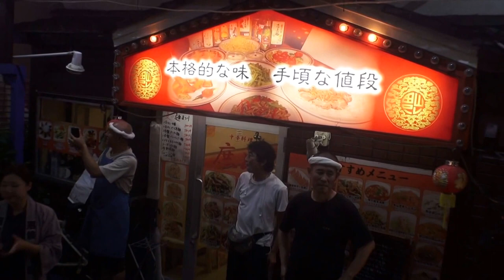平成２８年 沼袋 氷川神社 例大祭 宵神輿おもてなし渡御です。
大宮氷川大社より御分霊戴いて当地に奉祀したのぬ始まる、
中野沼袋氷川神社の御祭神は、八岐大蛇（やまたのおろち）
退治の神話に出てくる主人公の須佐之男命（すさのおのみこと）です。
 南北朝時代、人皇97代後村上天皇の正平元年（光明天皇の貞和二年）に、
武蔵国一の宮である大宮（現在の埼玉県さいたま市）鎮座氷川大社より御分霊を戴いて、
当地に奉祀したのに始まると伝えられています